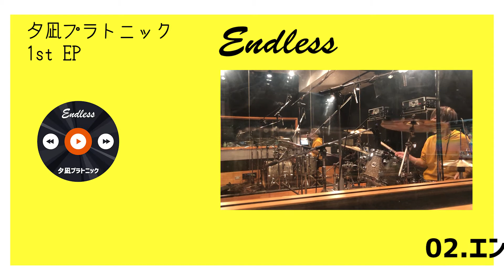Endless - 夕凪プラトニック【Trailer】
夕凪プラトニック 1st EP「Endless」
2020年12月20日 発売
T3R-012

収録曲

M1：Flag
M2：エンドレス・ノート
M3：Melody
M4：koi

Vocal&Backing chorus : 宮下 佳大
Piano,Electric Guitar,Acoustic Guitar,Bass,
Programming&Backing chorus：タカ タカシ

Drums：坂入 康仁(M2)

iTunes,Google Play,Spotify,LINE MUSICなど
各配信サイトでの販売、サブスクリプションで配信中！

夕凪プラトニック

Vo,宮下 佳大